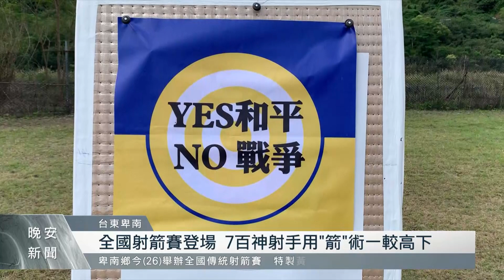卑南鄉全國射箭賽登場 7百神射手同場較勁｜每日熱點新聞｜原住民族電視台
台東卑南鄉今天(26)舉辦全國射箭賽，吸引超過七百位神射手報名參加，由於目前俄烏戰火仍未平息，主辦單位特別以烏克蘭國旗配色，特製一面黃、藍雙色的和平靶紙，期盼透過射箭，祈禱世界和平，也讓俄烏戰爭早日落幕。